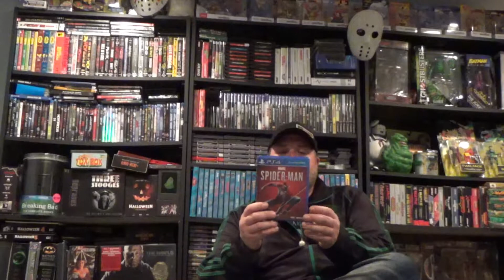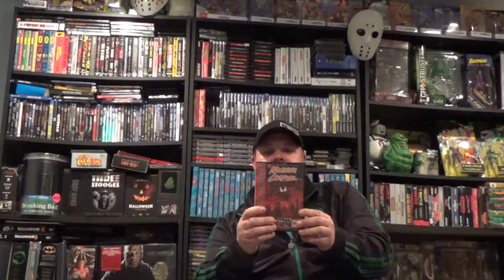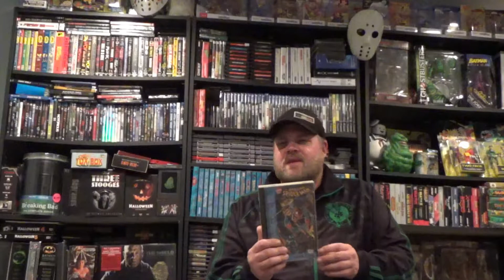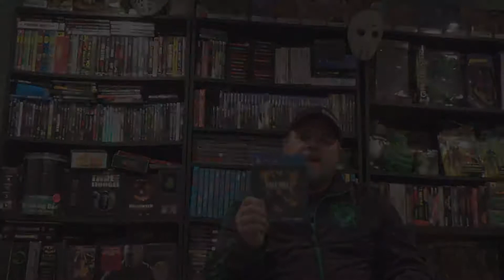Fast Food is great, till it's not.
My run in with fast food, channel update and of course, video games!